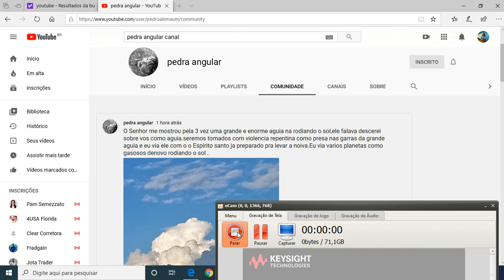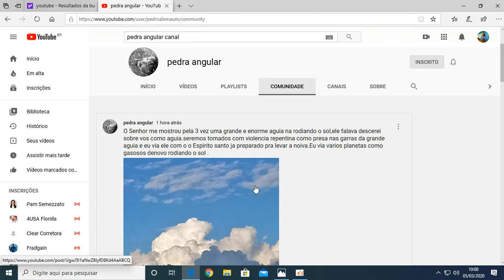"Uma águia está prestes a nos levar". Irmão Ricardo ( Canal Pedra Angular )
ATENDIMENTO PSICOTERAPÊUTICO
Casos de depressão, ansiedade, síndrome do pânico e outras problemáticas emocionais!!! Atendimento para todo Brasil através de chamada de vídeo.